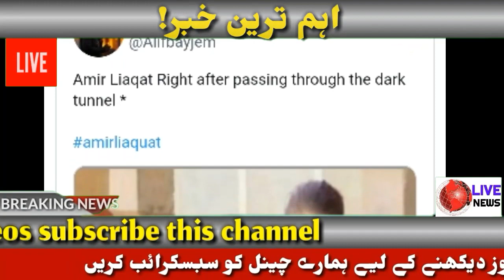Breaking News:Aamir liaquait 3rd wife-3rd Marraige with Dania-18 year old dania shah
And
MY videos🎥🎦

Topics:   aamir liaquat wife,aamir liaquat 3rd wife,aamir liaquat new wife,aamir liaquat wife tuba,amir liaquat memes,aamir liaquat wedding,aamir liaquat,aamir liaquat marriage,aamir liaquat susral,who is aamir liaquat 3rd wife,aamir liaquat hussain 3rd wife,amir liaquat hussain funny,aamir liaquat interview,aamir liaquat 3rd shadi,syeda dania shah aamir liaquat wife,aamir liaquat susar interview,amir liaquat hussain with nadir ali,dania amir liaquat hussain interview,aamir liaquat danial shah,aamir liaquat ki shadi,aamir liaquat wife,aamir liaquat shadi,aamir liaquat hussain third marriage,aamir liaquat hussain,amir liaquat third wife live video,aamir liaquat teesri shadi,aamir liaquat new wife,aamir liaquat show,amir liaquat third marriage,amir liaquat third wife,aamir liaquat tweet,aamir liaquat video,aamir liaquat third marriage,aamir liaquat third wife,dr amir liaquat third marriage,aamir liaquat divorce news,ary news live,breaking news,pakistani news channel,watch live news,SAMAA Samaa,Tv News,Pakistan,Breaking Newsbeat,live geo news,Live streaming channel,live streaming news,live city42,2020,2021,zee top 50 news,today zee news,top 50 news,news 50 zee,zee,news 50,latest hindi news,zee fast,news,today top trending news,zee top,50 news,lockdown news,today's news

✔ATTENTION 👂🏻